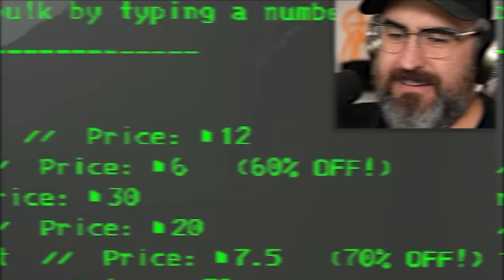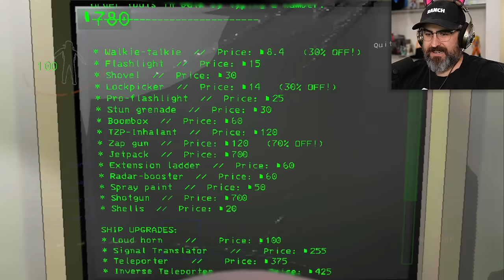FAMILY GUY IN LETHAL COMPANY MOD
Modding Lethal Company brings us to the Family Guy house with the Peter Moon! Where the hoarding bugs scream Yipee and the Monsters are plenty.